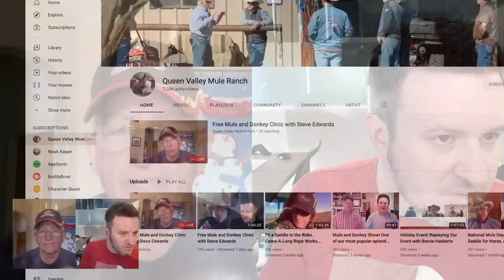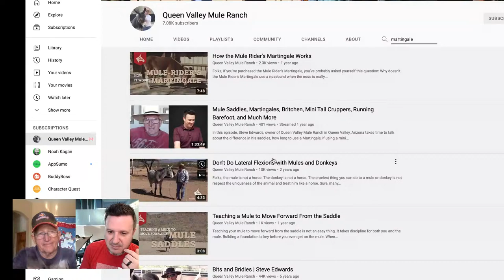Elbow Pull for Bitting Up, Preferred Traits in Mules, and Disengage Hindquarter or Shoulder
In this episode, Steve Edwards, owner of Queen Valley Mule Ranch in Queen Valley, Arizona takes time to talk about Rope Halter or Come-A-Long Rope to Pony Mule, Mule Jerks Back When He’s Tired of Being Lead, Mule Likes its Own Space, Horse Breeds that Produce Poor Quality Mules, and a Whole Lot More!

0:00 Welcome to Ask Steve
5:31 Come-A-Long Came Off Mule’s Nose
11:00 Rope Halter or Come-A-Long Rope to Pony Mule
17:27 Elbow Pull for Bitting Up
20:16 Mule Jerks Back When He’s Tired of Being Lead
24:48 Start Come-A-Long Rope on Either Side of Nose
27:02 Mule Likes its Own Space
28:33 Disengage Hindquarter or Shoulder
35:30 Breed Mule from Full-Size Horse and Donkey
38:32 Preferred Traits in Mules
48:44 Mule Judges Threat Level by Size of Person
50:00 Keep Come-A-Long Rope on When Ponying
53:48 Teach Mule Not to Urinate on Stall Shavings
55:33 Have Mule’s Knees X-rayed
56:05 Bridle Give Away
59:00 Where to Start with Mule who is Protective of my Daughter
1:04:09 Mule Feels Volcano Tremors
1:08:49 How to Tie Come-A-Long Rope
1:09:20 Come-A-Long Rope Works on a Horse
1:10:59 Use Come-A-Long Rope to Train Mule to Stand Still During Trimming
1:11:54 Mules Aged by Teeth and Mules Live Longer Than Horses
1:12:43 Horse Breeds that Produce Poor Quality Mules